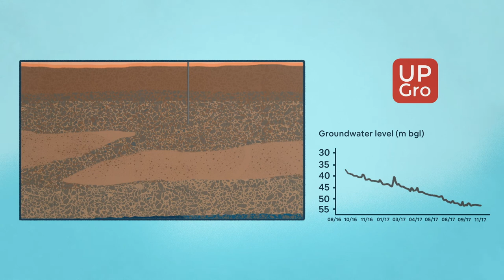Groundwater in Africa (without subtitles)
Countries in Sub-Saharan Africa have highly variable climates, which affects rainfall, river flows, lake levels and groundwater. In many areas, groundwater provides vital water supplies, especially in dry periods. This is one of a series of films from a 7-year UK-Government (DFID-UKRI) funded research programme called UPGro (Unlocking the Potential of Groundwater for the Poor).